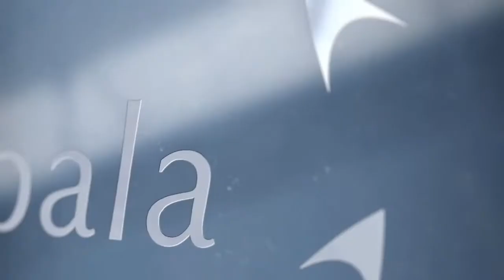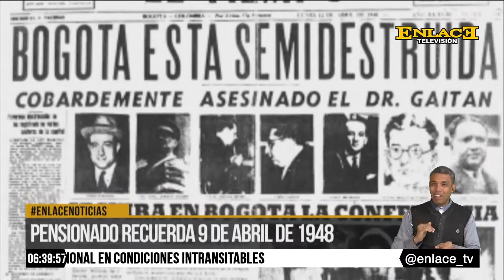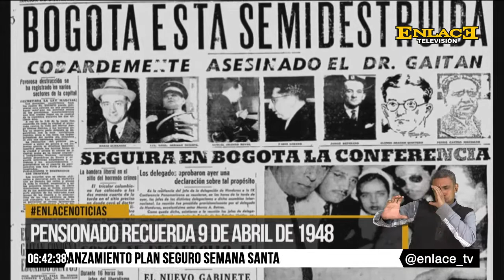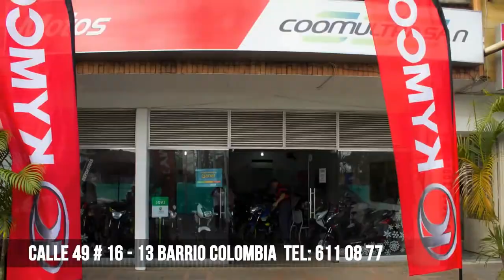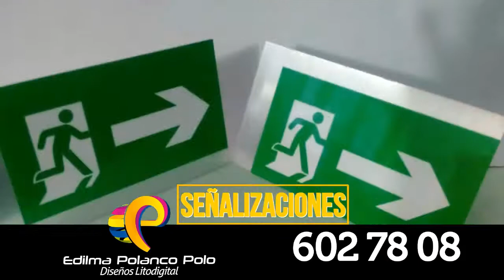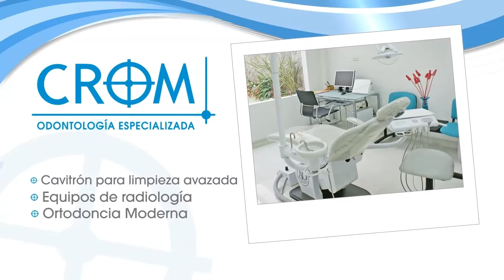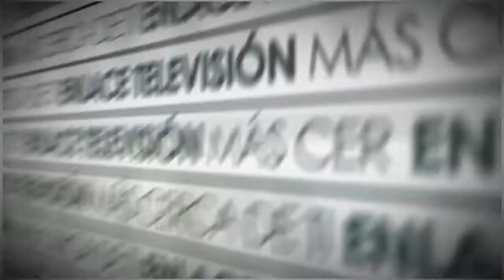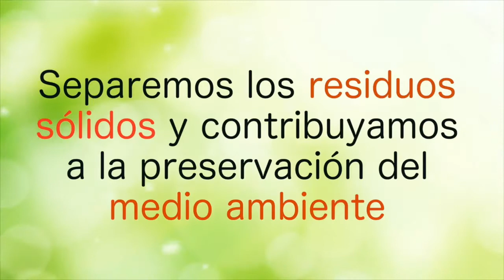ENLACE NOTICIAS EMISION FIN DE SEMANA 09 DE ABRIL DE 2017